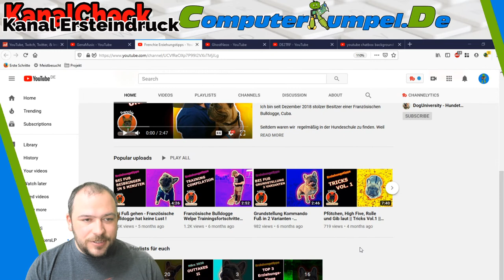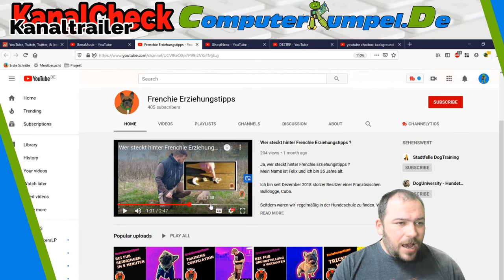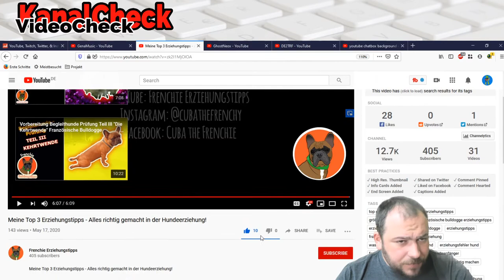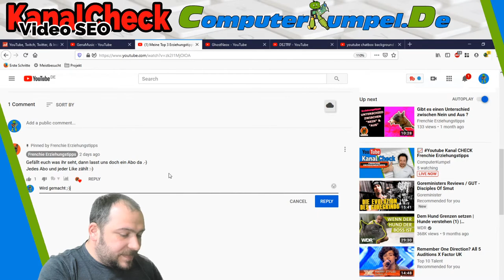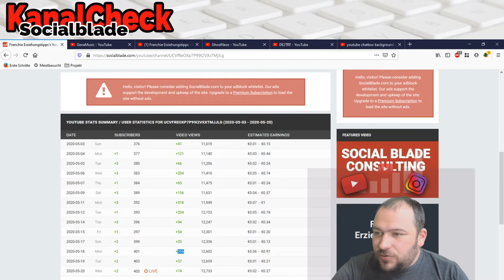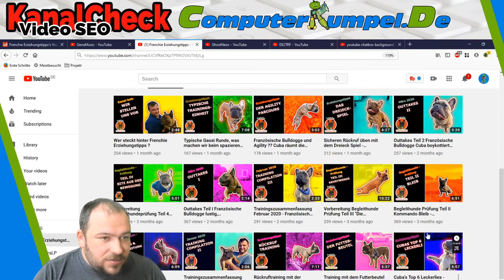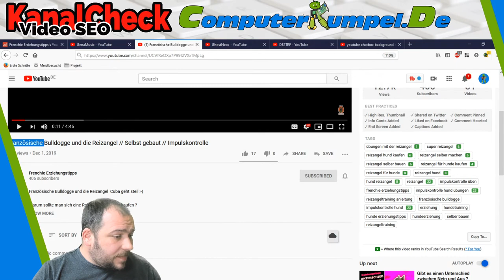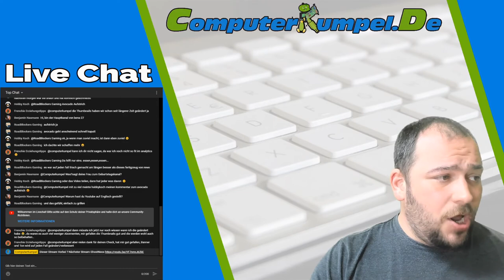📈 Youtube Kanal CHECK Frenchie Erziehungstipps für eine französische Bulldogge - Herzogenrath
Youtube Kanal CHECK   Frenchie Erziehungstipps. Man was ein süßer Hund, so eine französische Bulldogge ist echt cool. Neben dem Süßen Hund gibt es auch jede menge Erziehungstipps für Euren Vierbeiner. Außerdem dem erwarten Euch Tutorials wie Übungen mit der Reizangel und empfehlungen für spezielle Leckerlies. Im Kanalcheck schnitt Frenchie Erziehungstipps echt gut ab und das nicht nur wegen der französischen Bulldogge. Seine Thumbnails sind bereits optimiert, an der Suchmaschinen Optimierung wurde fleißig gearbeitet und Kanalbanner sowie Beschreibung überzeugen auch. Mit ein bissel Fein tuning kann man bestimmt noch eine ganze menge Mehr Views rausholen aber seht selbst im KanalCheck nach was ich den so für Tipps gebe! Bur soviel mit Tubebuddy kann man da noch viele Views mehr rausholen. Vierbeiner,Köter,Hundevieh,Kläffer,Wadenbeißer,Töle

 Ich prüfe / bewerte:
- Gesamtbild
- Bild
- Ton
- Kanaltrailer
- Kanalbanner
- Endcard
- Infokarten
- Beschreibung / Discription
- Titel

Ihr lernt was man machen kann um das Suchergebnis seiner Eigen Videos durch SEO (Search Engine Optimization) zu Deutsch Suchmaschienoptimierung zu verbessern. So werdet Ihr mehr in der Youtube Suche gefunden und durch die andren Tipps zu Thumbnails (Catchy Thumbnails) Endcards, Trailer und so weiter. Mehr aus den Impressionen(impressions click through rate). So baut Ihre Eure Social Media Ranking Skills aus um Irgendwann in naher Zukunft vieleicht mit Youtube Geld zu verdienen
Schaut mal beim Geburtstagskanal Vorbei
Weil du nur dann immer die Geburtstagssongs für deine Lieben hast.
Wie hat dir das Video gefallen? Schreib doch einfach mal nen Kommentar ich würde mich riesig freuen!!!

Computer, Laptop und Smartphone Reparatur In Herzogenrath, Kerkrade, Würselen, Aachen und der kompletten Euregio! Jetzt Computer reparieren lassen in Herzogenrath beim ComputerKumpel! Seht euch Jetzt diese Pressekonferenzan : Martin Sonneborn Die Partei zur Wahlrechtsreform @neueupolitics